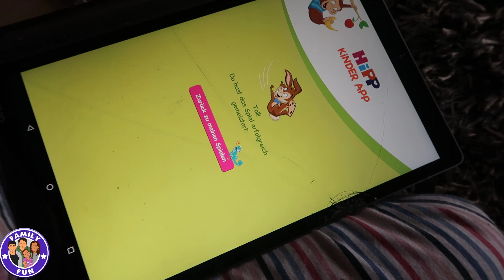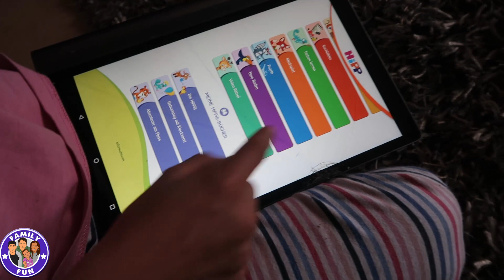KRANK! KIRA VERSAUT ALLES | PACKEN WIR DAS NOCH? Vlog #131 Our life FAMILY FUN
Mama ist Krank und vlogt trotzdem unseren Tag. Sie geht trotzdem zum Volksfest und putzt Kiras Kotze weg.

Liebe Grüße
Family Fun

Musical.ly: familyfunfun